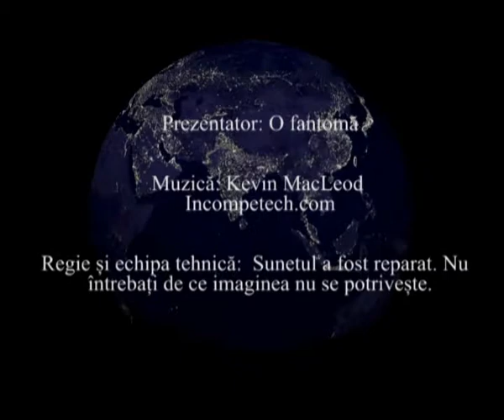Stiri: 2 iunie 2013